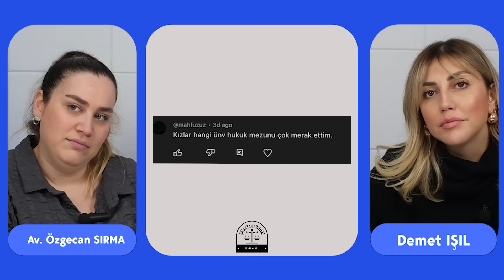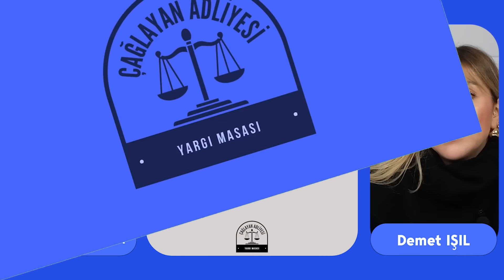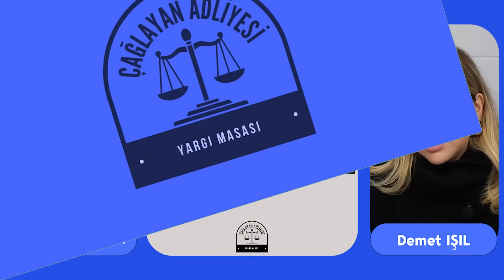Sürpriz Konukla Tüm Yorumlarınıza Cevap Verdik! l Yargı Masası Extra Soru&Cevap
Tüm sorularınıza yanıt verdiğimiz sizin yorumlarınızı konuştu

Dilan Polat Sheraton sorusuna neden cevap vermedik?

Dilan Polat paylaşsa bile mallarından para kazanabiliyor mu?

Ender Saraç videosu gerçek mi ? Ve tüm hakkımızda sorduğunuz soruların cevapları videomuzda.

İyi seyirler..

Prodüksiyon: Demet Işıl ve Ekibi
Proje: Demet Işıl

Herkese merhaba;
Ben Demet Işıl, bazen bir anne, bazen bir kanser savaşçısı, bazen influencer, bazen Youtuber bazen de bir yazarım…”

Antalya’da başlayan eğitim öğretim hayatımın devamında İstanbul’a gelerek hayatıma başka bir boyut kazandırdım.

Teknolojinin gelişmesi, günümüz koşulları derken internet sektörüne hızlı bir geçiş yaptım ve Doğan Online’a ait tüm kanallarda video programları yapmaya çalıştım.  Youtube’un olmadığı zamanlarda ilk kadın internet programına imza atarak kariyerime, Hürriyet Web tv, Mynet Nasıl Tv , Mynet Tv ve insan Mynet Genel Yayın Yönetmenliği ile devam ederek, evlilikle bir arada gitmeyen ünvanları bıraktım ve anne oldum.

Asıl hikaye işte burada başladı, annelik beni kurumsal hayattan hızla uzaklaştırırken, Youtube ile buluşturdu ve ilk olarak Hello Anne Guru ve sonrasında Demet Işıl ismiyle karşınızda içerik üretmeye başladım.
Hayatı sürprizlerle dolu olan, müzik prodüktörü bir baba ile muhasebeci bir annenin kızı olan ben, büyük bir savaşa gireceğimi bilmeden başladığım Youtube kariyerimde herkesin beni kanser olan kız olarak bilmesiyle hızla yükseldim.

Neden mi yükseldim? Çünkü burası gerçek bir hayat hikayesi oldu.. İçinde ölümler, hastalıklar ve çokca mücadele olan 1988 doğumlu, başak burcu, İstanbul’da yaşayan önce sarı saçlarını sonra da eski kimliğini kaybetmiş bir kadının hikayesi.

Siz beni izlerken burada sadece bu kadını değil, birçok kadını da izleyeceksiniz.
Hoş geldiniz…